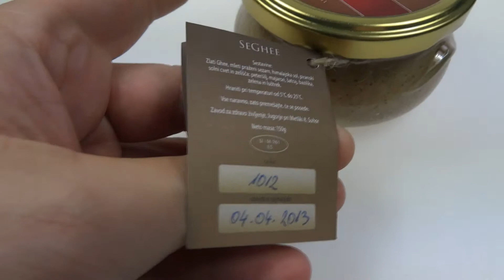Zlati SeGhee (Gi) eko maslo 150g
SeGhee namaz je izvrsten vir beljakovin, ki služijo za obnovo in zamenjavo tkiv, je lahko prebavljiv in ima 50% več proteinov kot meso, telo pa ga absorbira v 40 minutah. Nakup Vsebuje vse ključne aminokisline, ki vzdržujejo možganske in živčne funkcije, obnovo in kvalitetno rast tkiv. Vsebuje tudi vitamine A, D, E, K, F ter vitamine iz B skupine, kalij, kalcij, fosfor, magnezij, lecitin in dobri holesterol.

Sezam in Zlati Ghee sta izvrstna kombinacija, saj je sezam vir pomembnih vitaminov in mineralov, ghee pa povečuje njihovo absorpcijo. Sezamovo seme je med semeni kraljevalo že v visečih vrtovih Babilona, marsikje pa je bil uporabljen tudi kot plačilno sredstvo. Zlati Ghee je kuhano maslo ali žonta (staroslovansko), zdravo kulinarično zlato in se uvršča med najboljša olja.
Ročno in z ognjem ga oplemenitimo, da postane najbolj vsestransko in nepokvarljivo olje oz. Zlati Ghee. Ajurvedska medicina ga slavi že tisočletja prav zaradi zdravja in univerzalnosti, ki jo nosi, mnogim pa predstavlja steber kuhinje.

SeGhee je izvrsten namaz. Kos kruha, list solate in recept je tu. Sendvičem, solatam, omakam in juham obogati okus. Odličen je v kombinaciji s krispiji in prepečencem, kot priloga in še kaj. SeGhee je hranljiv, poln energije in tako priporočljiv tudi za vse športnike in hribolazce.